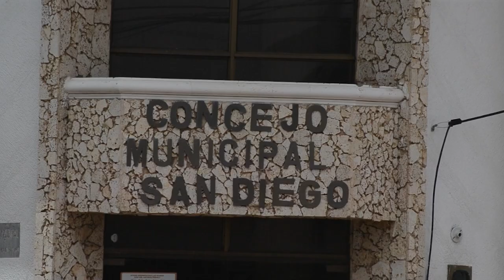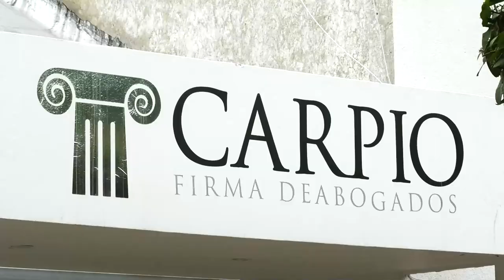CARGOS DISCIPLINARIOS A CONCEJAL DE SAN DIEGO, CESAR